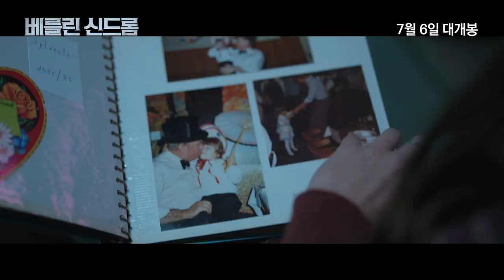[베를린 신드롬] 낯선 도시에서 만난 매력적인 남자, 충격적인 반전이 공개된다! (2017.07.06)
[베를린 신드롬]
감독: 케이트 쇼트랜드
출연: 테레사 팔머, 막스 리멜트
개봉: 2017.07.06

영감을 얻기 위해 베를린으로 온 호주의 사진작가 클레어 (테레사 팔머).
그 곳에 살고 있는 매력적인 남자 앤디 (막스 리멜트)를 만나 열정적인 하룻밤을 보낸다.
하지만 다음 날 앤디가 출근한 뒤 빈집에 홀로 남은 클레어는
베를린의 외딴 아파트에 감금되었다는 사실을 알게 되는데..!
빠져나오려 할수록 더욱 옥죄어 오는 앤디!

낯선 도시, 의문의 남자! 그 충격적인 반전이 공개된다!